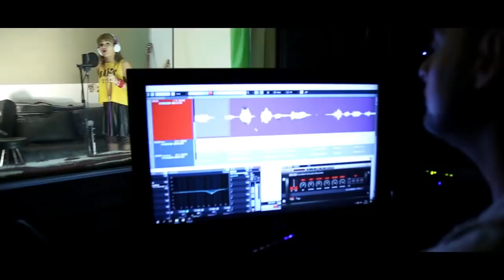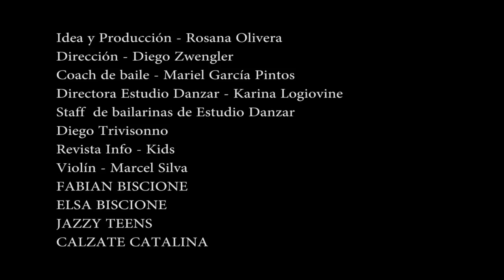Despacito AYTHANA cover En Portugues Luis Fonsi ft Daddy Yankee!!!yubitubi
Portugues version Despacito